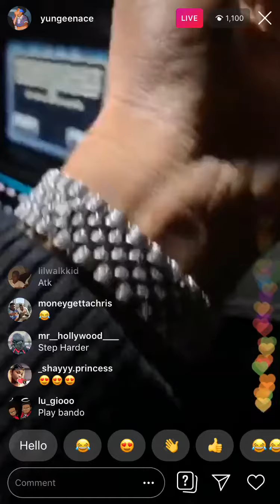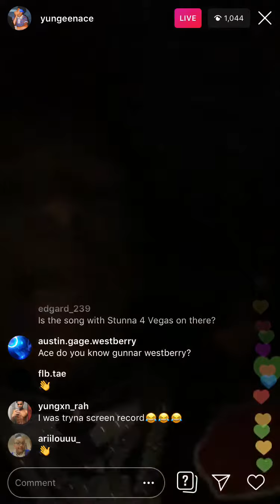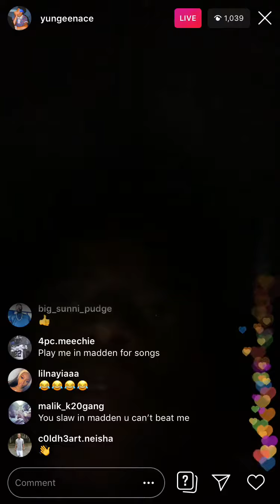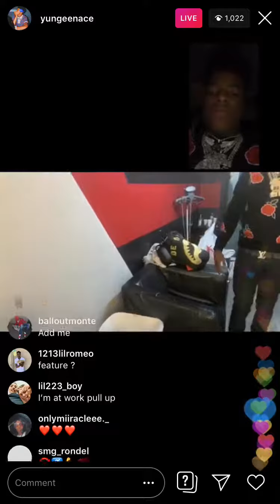Yungeen Ace Says Chicago Players Can’t Hoop (IG Live)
new music otw